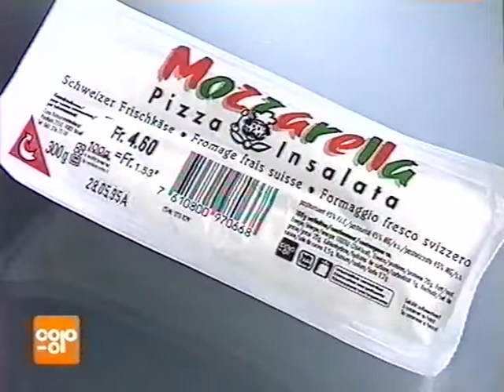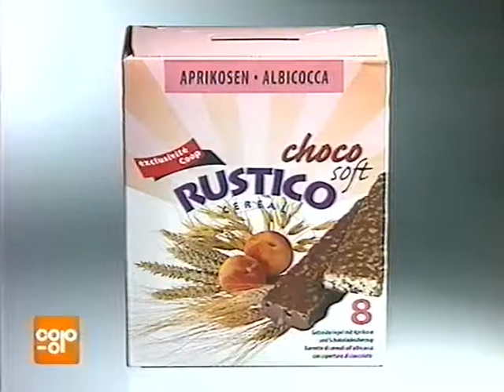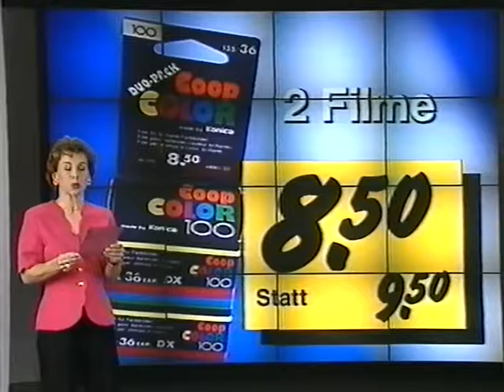Coop Mittwochstudio, Folge 897 vom 14. Juni 1995